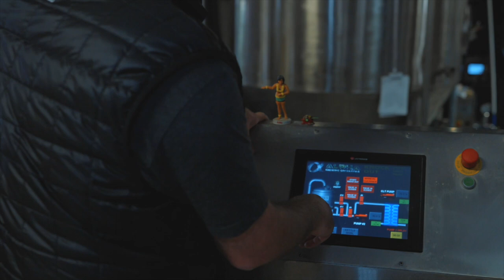McKinney Made: TUPPS Brewery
This video is part of the McKinney Made project, a collaborative effort of Visit McKinney, the McKinney Restaurant Council, the McKinney Chamber of Commerce, and multiple restaurants, music venues, and musicians in McKinney!